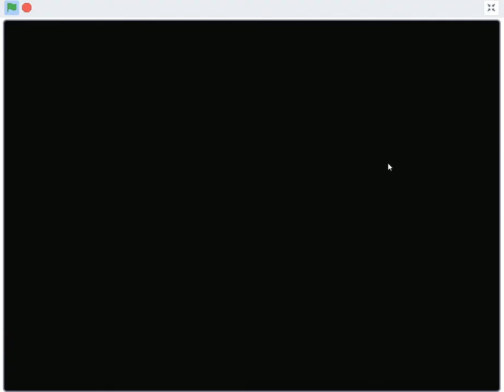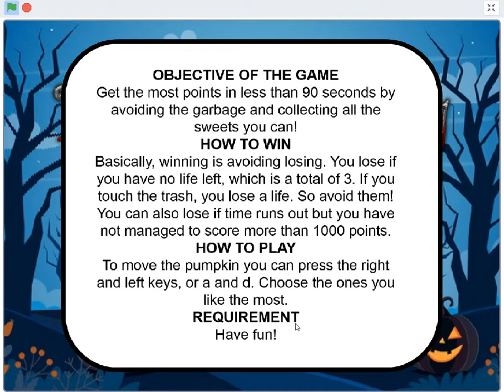Lập trình scratch - chủ đề Halloween